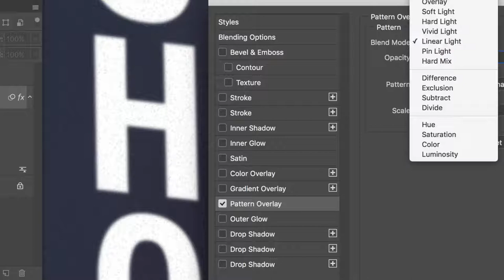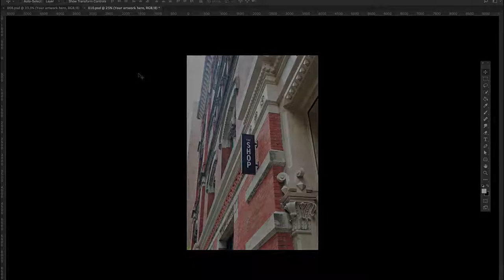Shop front mockup 3 for photoshop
Just released my new Photoshop store mockup templates pack. A set of 10 photos of shop signs.

All shop signs include smart objects, making it remarkably easy to add your own branding and logo designs to the photographs.

This is a quick demo on how to update the smart object